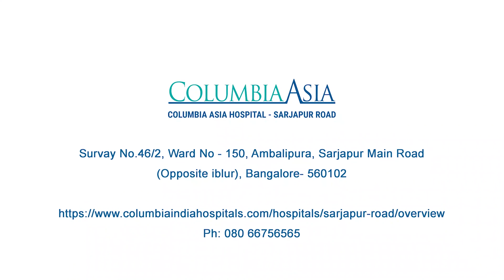Computer Navigated Knee Replacement Surgery Dr. Natraj HM, Orthopedics, Columbia Asia Hospital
Watch Dr. Natraj HM, Senior Consultant, Orthopaedics, Columbia Asia Hospital, Sarjapur Road as he talks about what technology brings to the healthcare industry.
Listen to him as he highlights the importance and advantages of Computer Navigated Knee Replacement Surgeries.